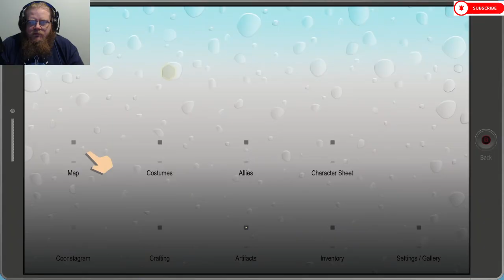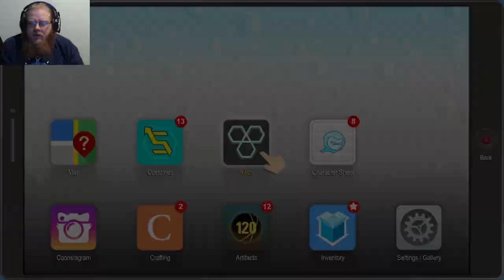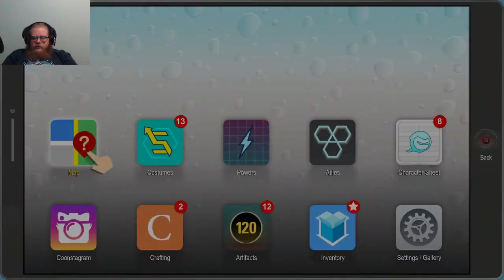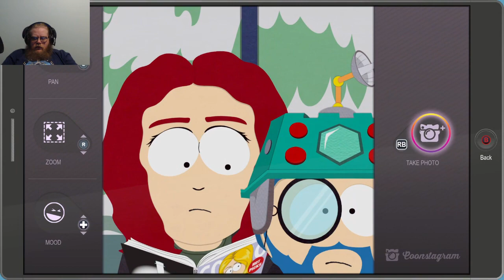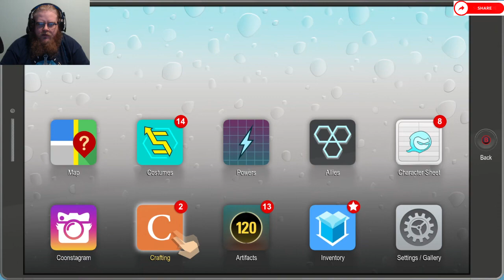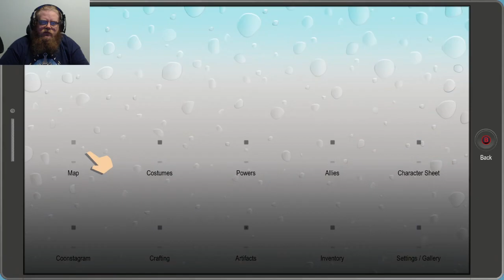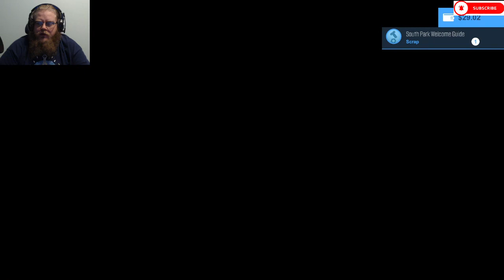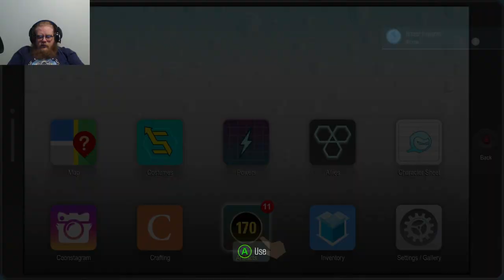South Park: The Fractured But Whole Episode 5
Howdy All,

Chapters:
0:00 Intro
0:34 Main Video